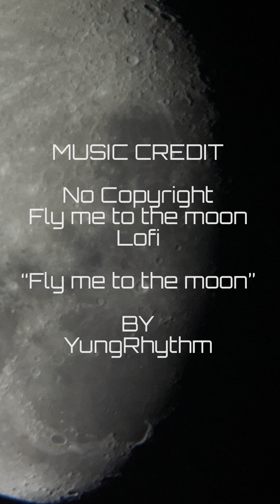Stargazing In Waikiki Hawaii 2024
My sweet little family brought me to something I’ve been wanting to do for a while now, Stargazing in Waikiki. We finally went & on Father’s Day of all days.

HAPPY FATHERS DAY Everyone.

Music Credit
Watch on YouTube:
• • [No Copyright] Fly me ...
This is a fan-made No Copyright Fly me to the moon - Lofi
Song title: Fly me to the moon
Original Video:
• • Fly Me To The Moon - L...
Original Artist: YungRhythm